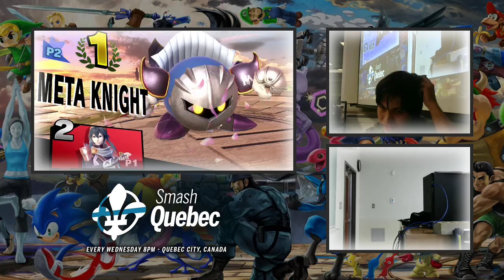Study Your Moves #35 - Hoe (Meta Knight) vs Diablak (Lucina) - Losers Semis